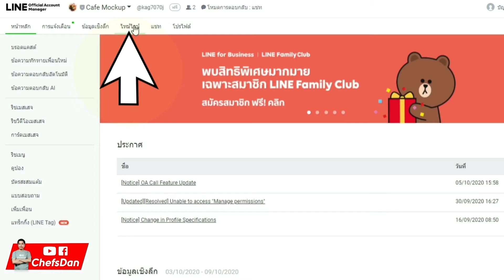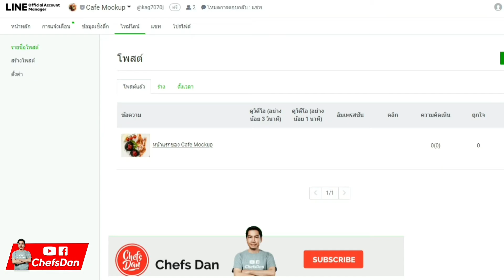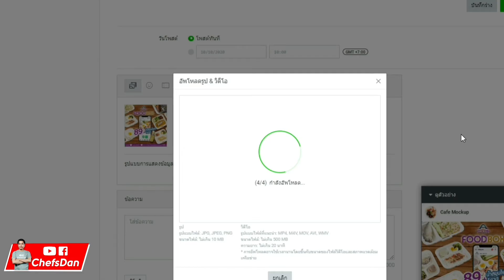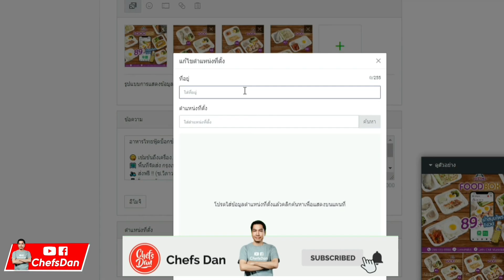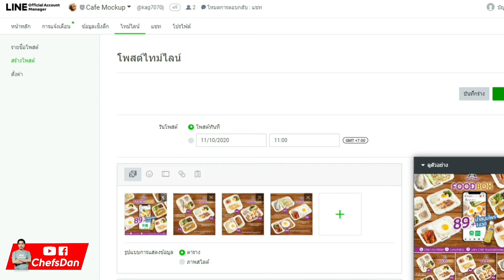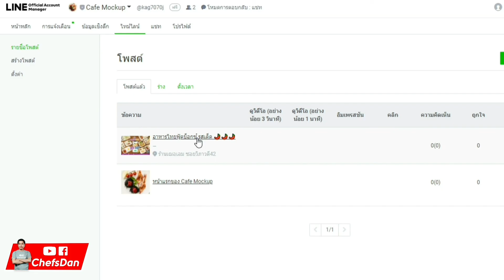ฟังชั่นที่จะเพิ่มยอดขายอาหารร้านคุณ ? ( เคล็ดลับ) | Chefs Dan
ฟั่งชั่นการโพสใน Time Line ฟั่งชั่นง่ายๆที่คนมองข้าม แท้จริงแล้วดีมาก หากธุรกิจอาหารของเราทำอย่างสม่ำเสมอครับ
📍 ไม่พลาดคลิปความรู้ดีๆ กดติดตามและกระดิ่งแจ้งเตือน🔔หรือคอมเม้นต์พูดคุยได้ครับ
สอนทำอาหาร |  สอนตกแต่งอาหาร | สอนการตลาดด้านอาหาร
📍Contact Chefs Dan : ติดต่อเชฟแดน
💳สามารถชำระผ่าน Line Pay และบัตรเครดิตได้ครับ